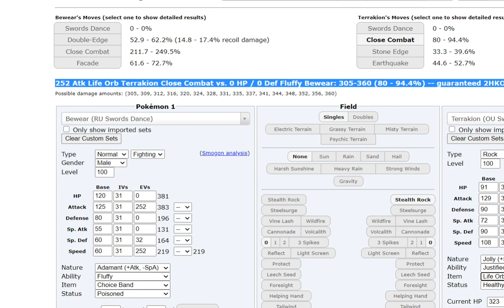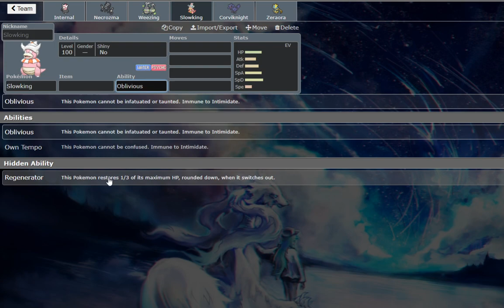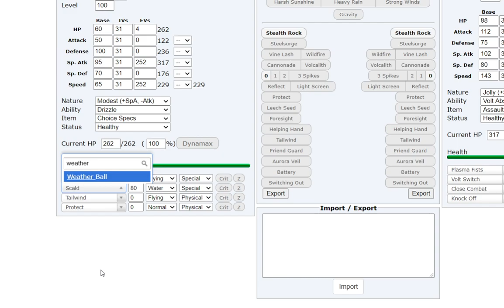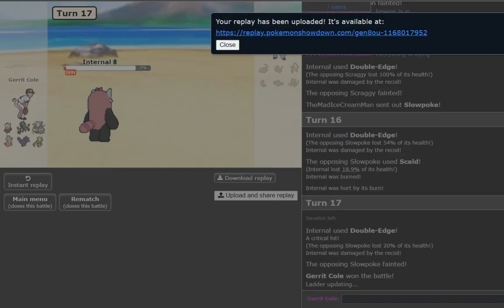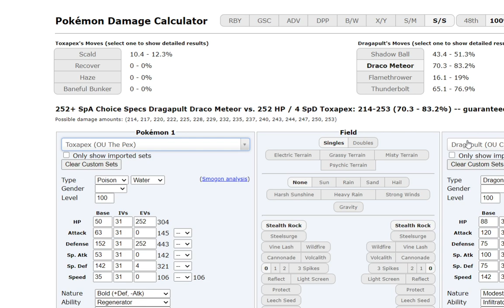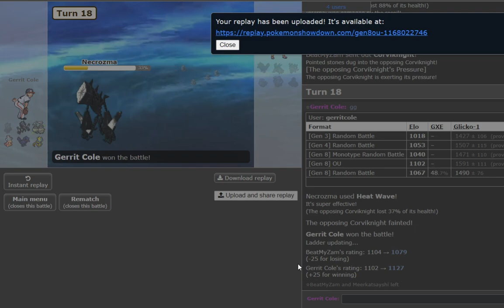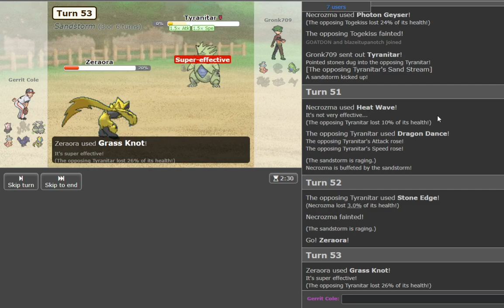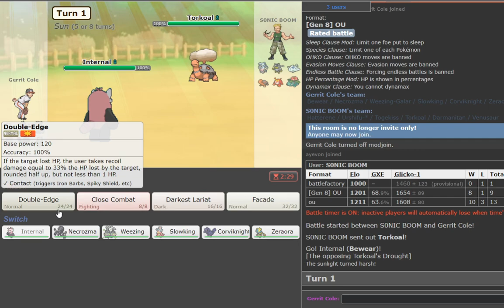CB BEWEAR WON HOW MANY GAMES IN A ROW!?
hey guys, today we're picking a lower tier Pokemon -- Bewear -- and laddering until we lose a game. We made a creative squad with some interesting, uncommon options and made it work for a handful of games. This video features teambuilding for the first 19 minutes or so, but battles starts at 19:57.

- Link to Finchinator YouTube Channel Discord server

Wanna learn about other parts of the SS OU metagame and more? Check these out:
- Winners/Losers of the Cinderace Ban
- Speed Control in SS OU
- Balance Teambuilding and Cores in SS OU
- How to Beat Stall in SS OU